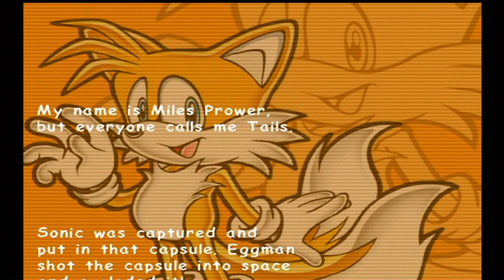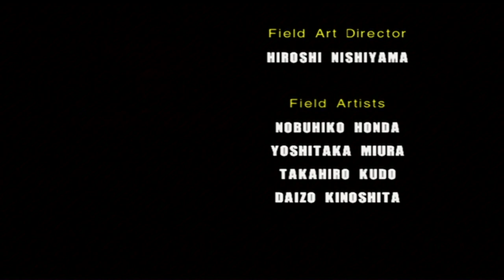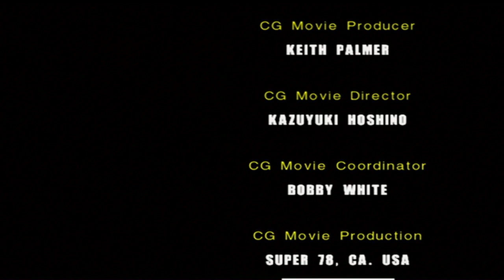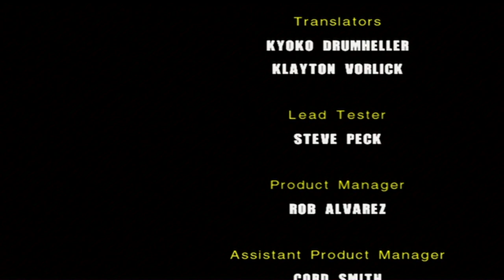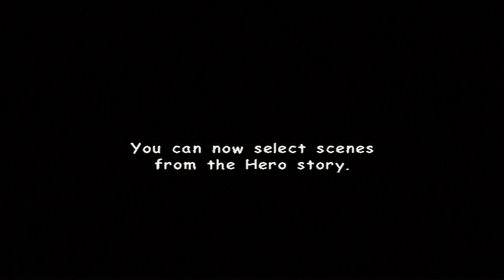Sonic Adventure 2: Battle - Episode 9 | Hero Story Finale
Last time we did Eternal engine with Tails, Meteor herd and faced against Rouge The Bat with Knuckles. In this episode we finish the hero side story. Crazy Gadget, face against Dr.Eggman, Final Rush and the confrontation with Shadow.